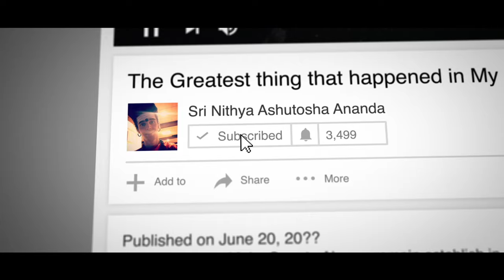BRAINWASHED by NITHYANANDA, Now I'm SPEAKING OUT About His DANGEROUS CULT! (MY RESPONSE) - Part 12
Anandamaga Irungal ..!
Be Blissful ..!